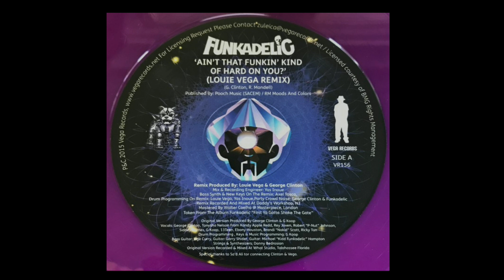Funkadelic | Ain't That Funkin' Kind Of Hard On You? (Louie Vega Remix)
Vega Records – VR156 Repress Purple | 2021
Originally Released - VR156 | 2015